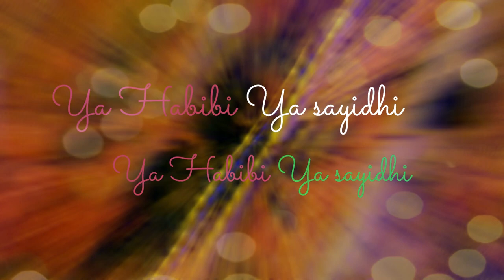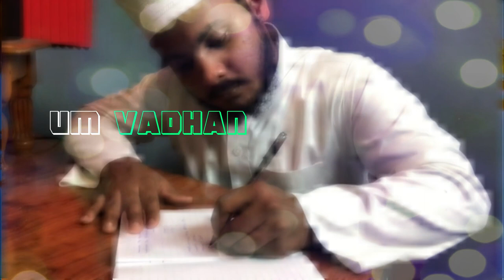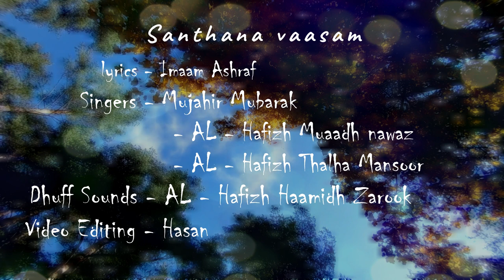Santhana vaasam - Lyric Video | Singing the prophet's glory | Al-hakeemiya Arabic collage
சந்தன வாசம் (நபி புகழ்) - இஸ்லாமிய கீதம்
உடதலவின்ன ஹகீமிய்யா மாணவர்களால் பாடப்பட்டது

new Qaseeda
sung by al hakeemiya arabic collage students  2022
newqaseeda , Heart touching Islamic song
நபி புகழ் பாடல்
# பாலைவனத்தில்
#*வறண்ட பூமி பாலைவனத்தில் கண்கள் பறிக்க மலர்ந்த பூவே
பாடல் வரிகள்
இமாம் அஷ்ரப்
இரக்காமம்

பாடியவர்கள்
முஜாஹிர் முபாரக்
இரக்காமம்

அல்ஹாபிழ்
முஆத் நவாஸ்
ஹெம்மாதுகம

அல்ஹாபிழ்
தல்ஹா மன்ஸூர்
தெஹியங்க

தப் (ரப்பான்)
அல்ஹாபிழ் ஹாமித் ஸzரூக்
அக்குரனை

கண்டி
கலதனிய  உடதலவின்ன  அல்ஹககீமியா
அரபு க்கல்லூரி